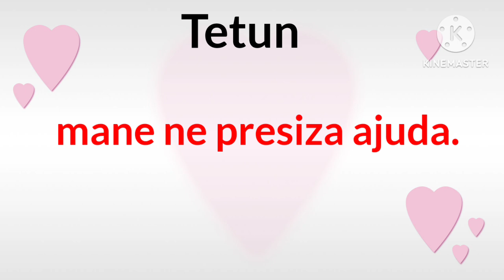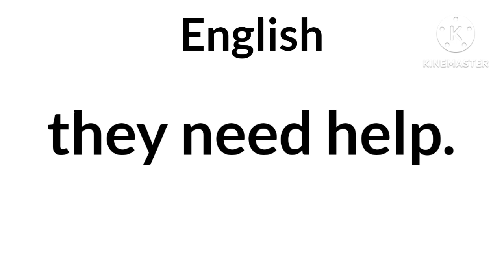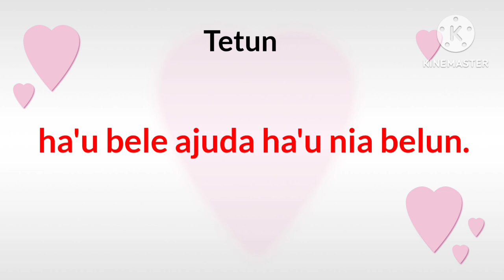Fraze kona ba liafuan ajuda ( help ) parte 1